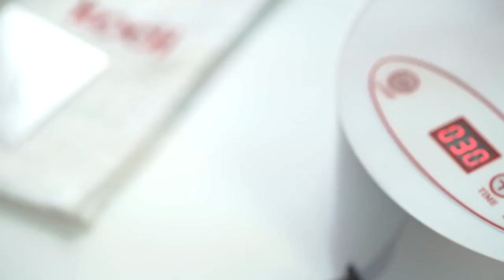Kodi Professional Natural Rubber Base PINK, TEA ROSE, BEIGE, IVORY / shellac / Best Price!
Official Store Kodi Professional!

You can buy all for escalating and design of nails from Kodi Professional, in our online store. Buying from us, you will get original and high-quality products. You will definitely find everything you need for a comfortable and professional work. On the following pages of materials submitted site:

* gels and nail modeling capacity;
* rubber  base, rubber  top and no sticky top;
* NEW! Natural base 12ml;
* wide color palette gel polishes;
* nail files, nail buff;
* polishers for extended and natural nails;
* colored acrylic to build;
* acrylic and form a gel capacity;
* suitcases for professional tools and materials;
* monomers;
* brush for painting and modeling;

Kodi Professional - the choice of professionals!
*High-quality materials at an acceptable cost;
*FREE and FAST worldwide air shipping with tracking number.